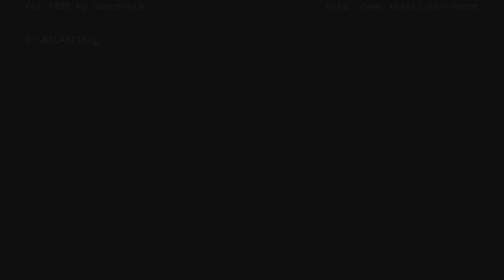Atlantis BBS (1) (demo) for DOS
One of those demos that are either TOO slow or TOO fast.